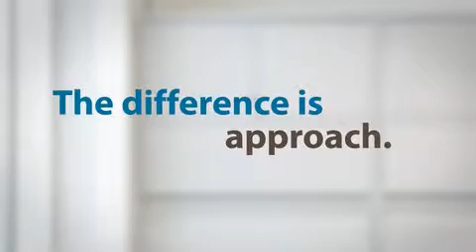RIA Stands For You - Approach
In this video, Mitchell Reiner, COO at Capital Investment Advisors is featured. He discusses the advantages of being a Registered Investment Advisor and the commitment RIA's have to providing financial planning services and clients. Capital Investment Advisors in an investment management firm in Atlanta, Georgia offering fee-only financial services.